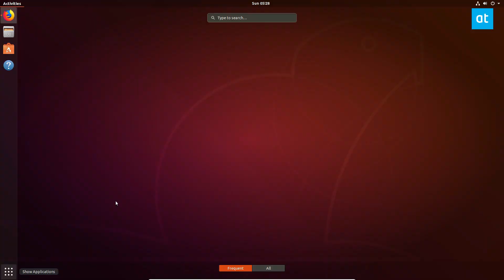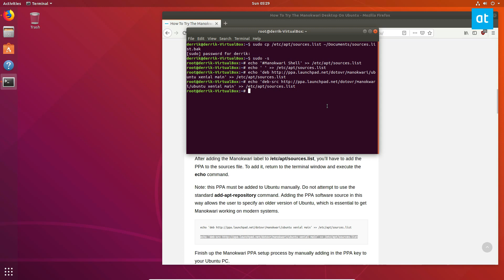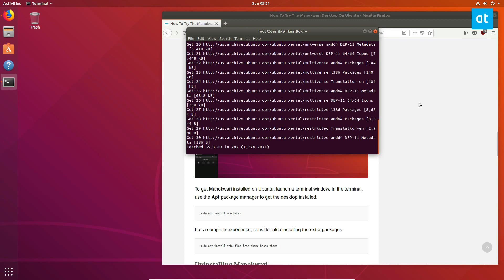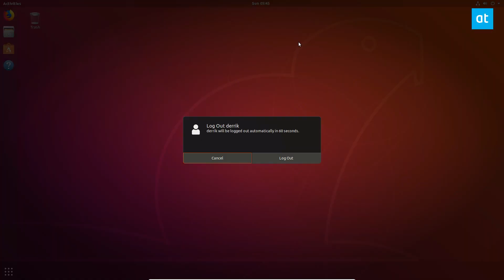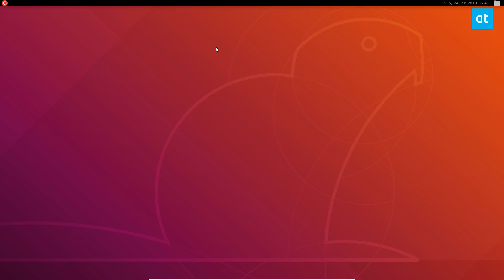How To Try The Manokwari Desktop On Ubuntu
Manokwari is a replacement shell for Gnome on the Linux desktop. It takes a lot of the Gnome Shell technologies and organizes them into a neat, Windows-like user interface. While it’s not the first desktop environment to re-organize Gnome, it’s still worth checking out, if you’re searching for a new desktop to use on Ubuntu.